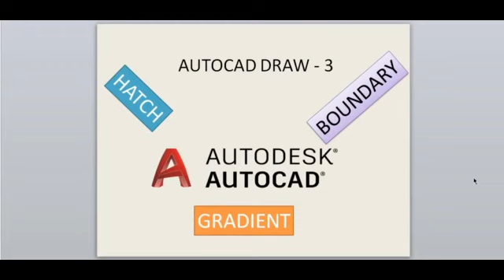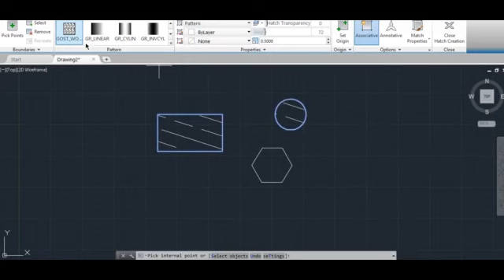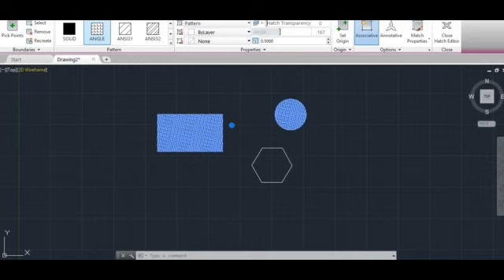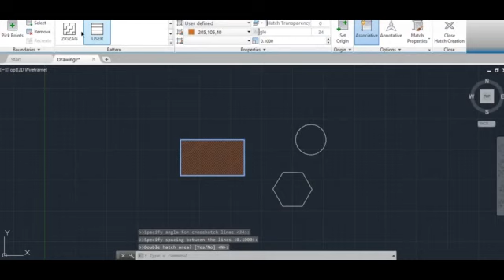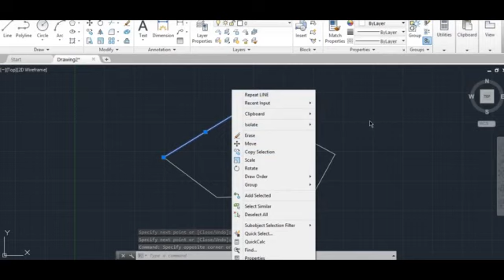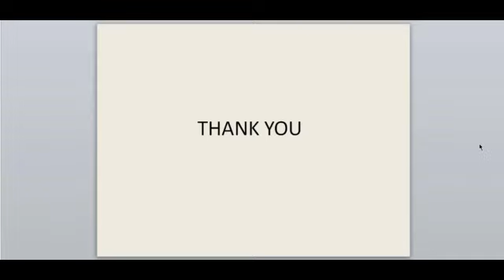hatch in autocad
This video will guide you to learn about Hatch ,Gradient and Boundary of AutoCAD in English.